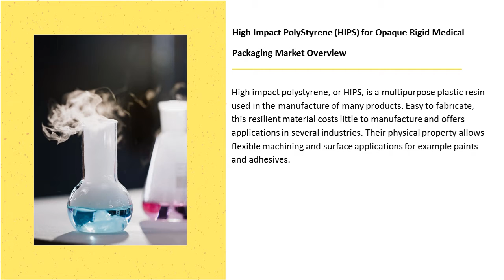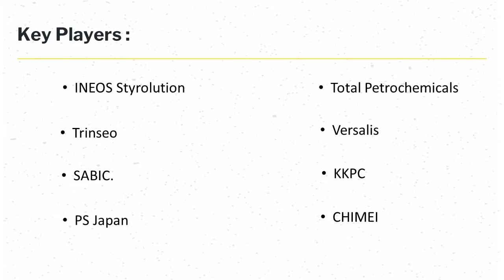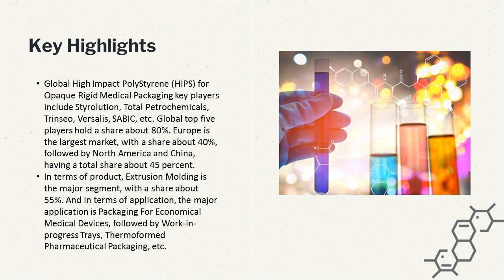High Impact PolyStyrene (HIPS) for Opaque Rigid Medical Packaging Market | IDA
IndustryDataAnalytics Latest Published HighImpactPolyStyrene(HIPS)forOpaqueRigidMedicalPackagingMarket Research Report - Growth, Trends And Forecast (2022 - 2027) By Types, By Application, By Regions and By Key Players - INEOS Styrolution, Total Petrochemicals, Trinseo, and Other